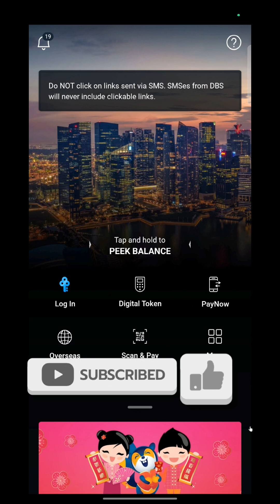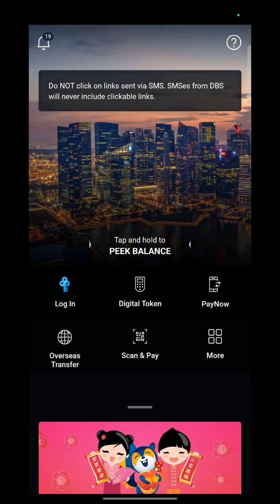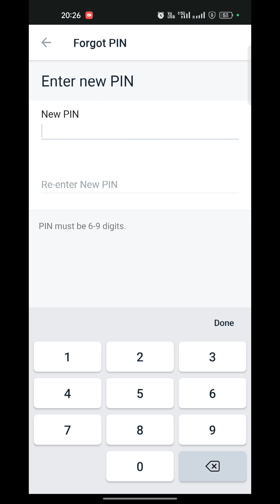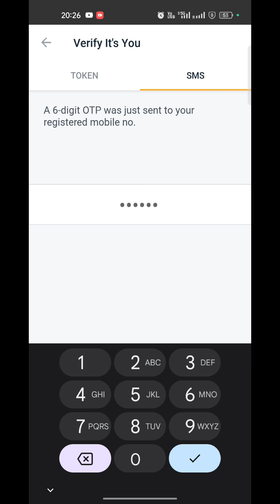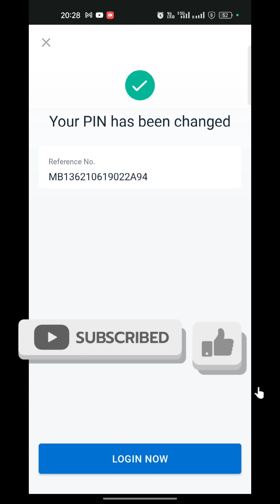How to recover user name and password DBS bank | DBS bank forgot password login process step by step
How to get your forgot Dbs bank user ID
Within 3 Minutes
By POSB Digibank app
How to get my forgot user ID | DBS bank |in Tamil |POSB app|மறந்துவிட்ட User IDஐ எவ்வாறு பெறுவது

How to recover user name and password DBS bank
How to recover user name and password DBS bank Tamil
How to get new pin
Dbs bank tamil
How to get forgot user id
DBS bank user name change
DBS Bank user name change pannuvathu eppadi
DBS Bank user name change tamil
dbs bank account
dbs bank forgot user id
dbs bank forgot user id and pin
How to recover user id
how to recover DBs bank user id and pin number